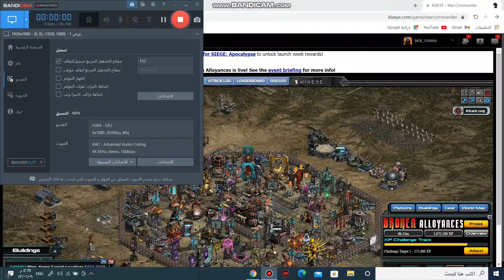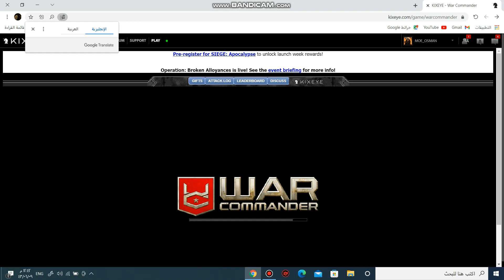KING_SEXY SMASHING N7F